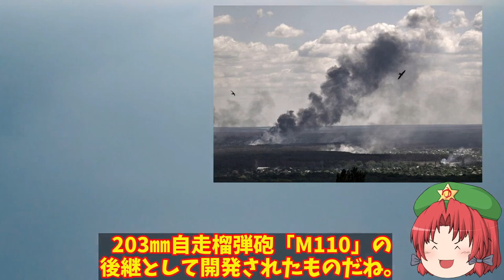【ゆっくり解説・軍事News】烏軍に米供与のハイマースを露軍撃破命令か！露恐れる高機動ロケット砲は東武で反撃開始？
1、2022年7月18日、ロシア国防省はウクライナ侵略へ補填されるロシア連邦陸軍の極東軍管区所属部隊の司令官たちに対して、セルゲイ・ショルグ国防相が、ウクライナ軍に供与されているアメリカ製の高機動ロケット砲システム「HIMARS（ハイマース）」などの長射程ミサイルを発射可能なシステムを優先的に破壊する事を指示した事を発表したよ。

2、ショルグ国防相は16日にウクライナ東部の前線を視察したおりにも、ハイマースなどの長射程ロケット砲や榴弾砲などの破壊を指示した事が明らかにされているらしいな。

3、それだけ、ロシア軍が西側諸国からウクライナ軍に供与されたそれら最新兵器に対してかなりの危機感を持っているってことだね。

1、そういうことだね。さて今回は、ウクライナに供与された「ハイマース」の破壊をロシア国防省が指示したことについて解説していくよ。

引用・転載「出典：海上自衛隊ホームページ」
引用・転載「出典：航空自衛隊ホームページ」
引用・転載「出典：陸上自衛隊ホームページ」